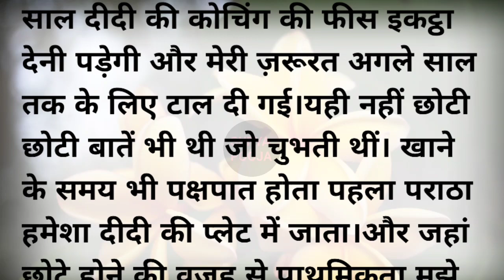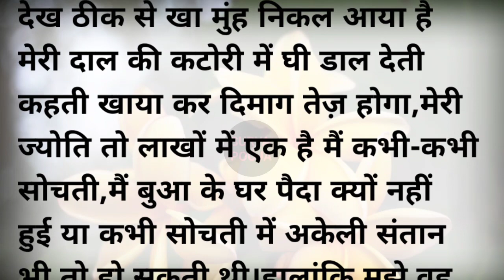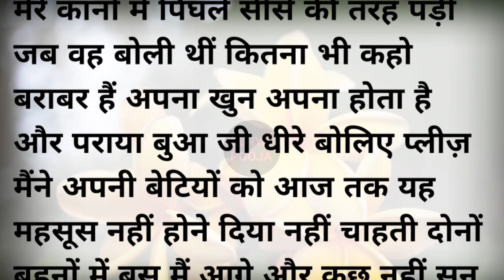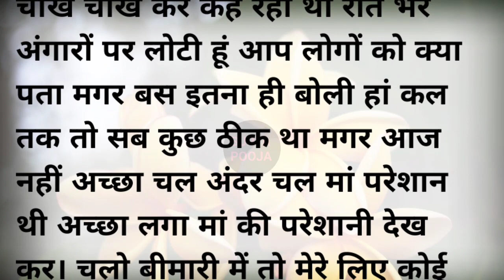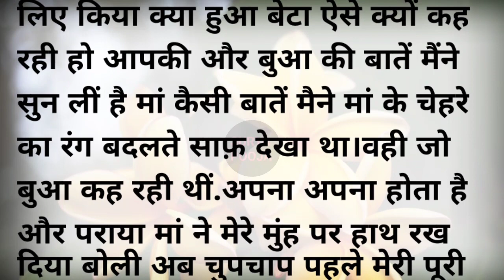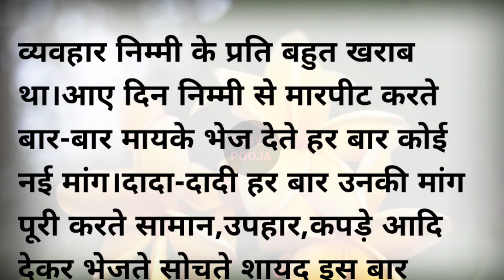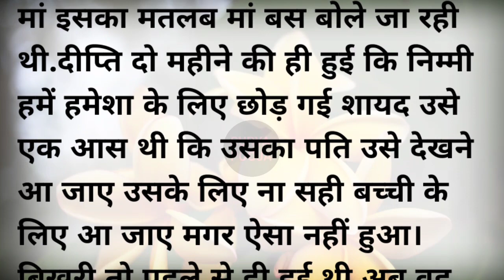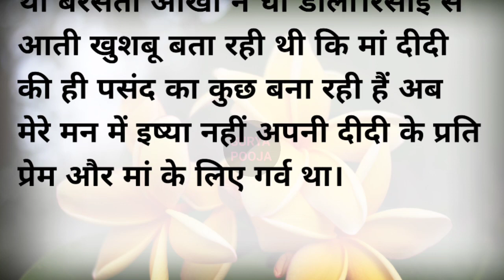वैसे तो मां बहुत अच्छी है मगर||Hindi story||emotional story||Lessonable story||moral stories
वैसे तो मां बहुत अच्छी है मगर|
Your Queries-
दोवारा ईस्क (Part-10) / Suvichar Hindi Kahani / Hindi Kahaniyan / Dukh Bhari hindi kahaniyan
Anupama | अनुपमा | Anuj aur Anupama ke pyaar ki Holi!
गोरी ननद vs काली भाभी | Hindi Story | Hindi Kahaniya | Saas Bahu | New Story | Kahaniya | Kaka Tv
अनु ने अधिक को कराया गिरफ्तार।
अनुपमा | Kavya threatens Pakhi!
हमने किया नए मेहमान का वेलकम🥰🥰नाम जरूर बताकर जाना🙏💐fun